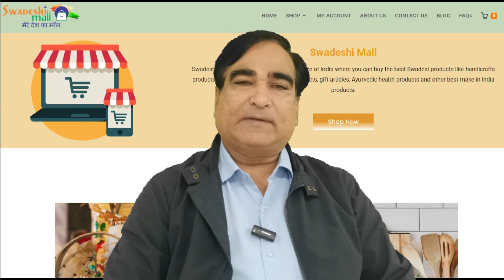Swadeshi Products Online ऑर्डर करने से पहले देख लो यह वीडियो!! Swadesi Products Fraud Exposed!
Swadeshi products online buy karne se pahle yah video jaroor dekhe. Is video me maine bataya hai ki hamari online product selling site hai yani e-Commerce site hai jiska nam hai Swadeshi Mall. jo hamne mere Gurudev Dr. Rajeev Dixit ji ki prerna se launch ki thi. Kai sare Bharatiya log swadeshi products online aisa searh karke jo bhi site mili us par online order kar dete hai. Itna hi nahi kai sare log Swadesi ke nam se site banakar chines item aur duplicate products bhi online sell karte hai. Vo log digital marketing ke jariye logon ko fasate hai aur duplicate ya low quality ki product online sell karte hai. Jaise hi logo ko Swadeshi utpad ka parcel ghar par milta hai aur use unbox karte hai tab jake pata lagta hai ki yah to low quality product hai. Fir vo log Google par search karke us online store ka pata lagane ki koshish karte hai. Jaise hi vo swadeshi store ya swadesi product online store search karte hai to top par hamari site swadeshi Mall rank kar rahi hone ki vajah se vo log us site par aate hai aur hamara helpline number par hamse contact karte hai aur bolte hai ki hame yah product return karni hai. Un logo ko samjana padta hai ki aapne kisi or online store sr order kiya hoga. Me sabhi mere Bharatvasio se nivedan karta hu ki aise fraud logon se bach ke rahna aur jab bhi aap kisi saman ka order kare tab us swadeshi site ka URL note karke rakhe aur uske helpline number aur email bhi note karke rahe. Is vieo ko sabhi Hindustani tak pahuchane me hamari madad kare. Dhanyawad. Vande Matram.

If you are searching fore these topics, you are on the right place:
- Swadeshi online shopping
- Indian products online shopping
- Made in india products online
- Buy indian products online